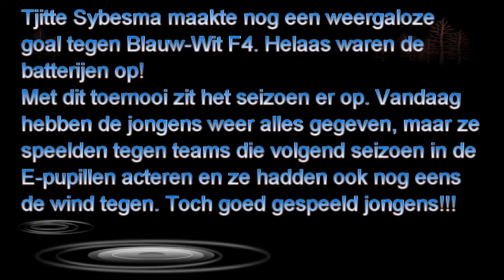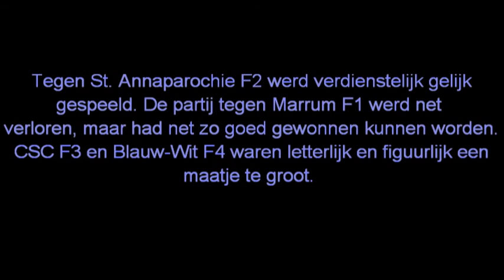Goals SC Franeker F5 op CSC Toernooi 6 6 2009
Franeker F5 sloot het seizoen af met een toernooi bij CSC in Stiens. Hier een compilatie van de gemaakte doelpunten die dag.